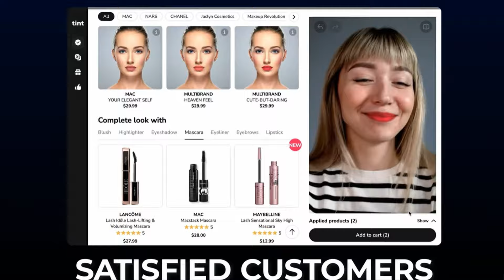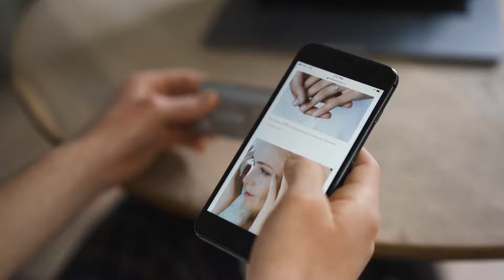6 TRENDÓW KONSUMPCYJNYCH NA 2024 KTÓRE WPŁYNĄ NA TWOJE ZAKUPY | CZĘŚĆ 1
POSTAW MI KAWĘ jeśli chcesz wesprzeć moją twórczość;)
BARDZO DZIĘKUJĘ❤

Czasy, w których żyjemy niezaprzeczalnie zapewniają liczne zmiany i rozwój najróżniejszych technolgii, które wpływają również na nasze decyzje zakupowe. W dzisiejszym filmie przedstawie Ci pierwsze 6 trendów, których rozwój będziemy obserwować na przestrezni tego roku. Jeśli chcesz wiedzieć co w trawie piszczy, zapraszam do oglądania!

Nasz kanał podróżniczo-vanlifowy 👉🏻

RABAT: 10%
KOD: miniwersja10